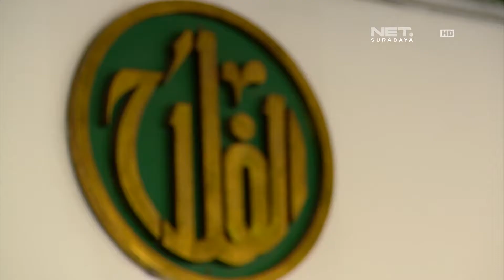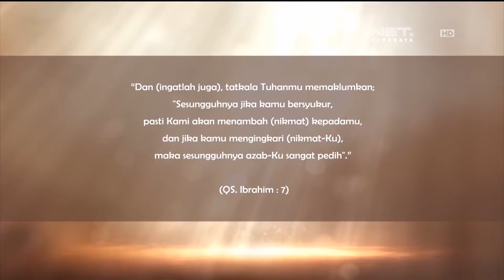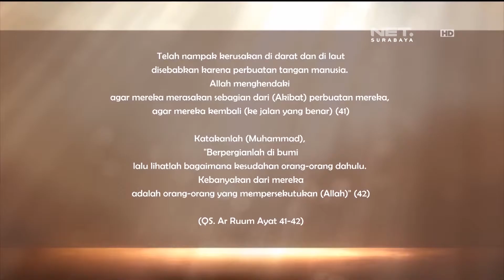RISALAH HATI - KEWAJIBAN MERAWAT LINGKUNGAN